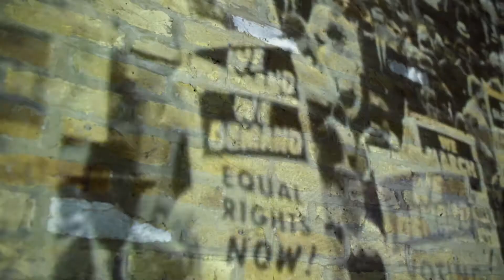Wayne Gidden - Anywhere But Here (Official Music Video)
Modus Film Productions is a Kent based production company offering a suite of services from Promotional, Event, Wedding and Informative films.

Get in touch with us to discuss your next project.